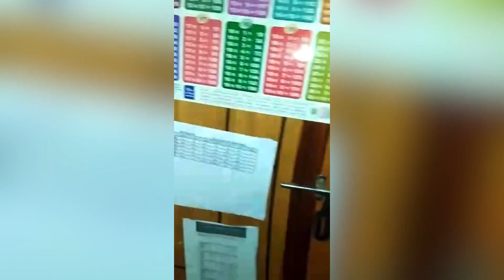1 week re 3 ta Chori❗️❗️❗️ | Bairagi Nagar | 17 OCT